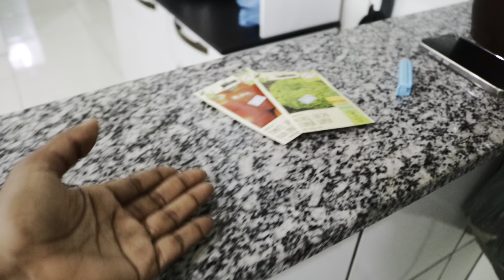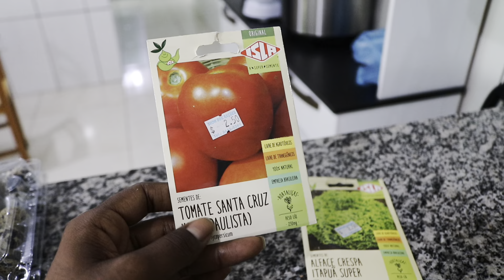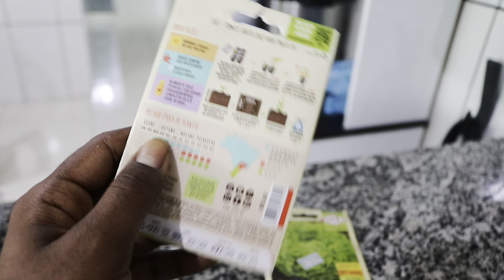UMA MANHÃ COMIGO: COMPRAS NA FEIRA, FIZ PUDIM NA AIR FRYER, MANHÃ FORA DA ROTINA | Lais de Paula